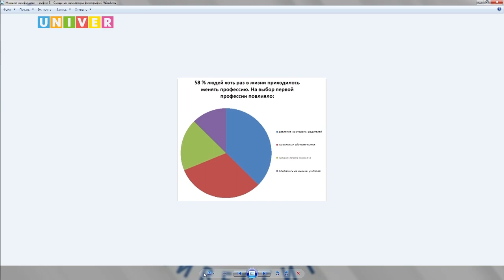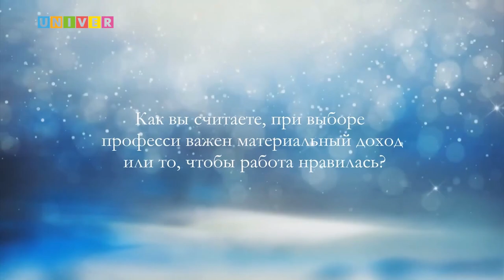Что делать, если выбрал не ту профессию? Студенческое ток-шоу ВШЖиМК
Что делать, если выбрал не ту профессию? Студенческое ток-шоу студентов Высшей школы журналистики и медиакоммуникаций Казанского федерального университета